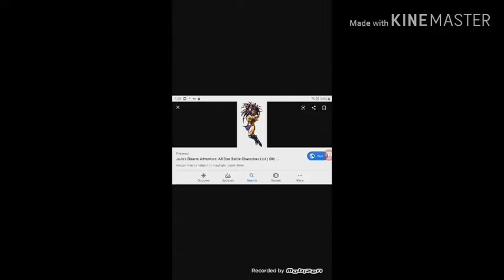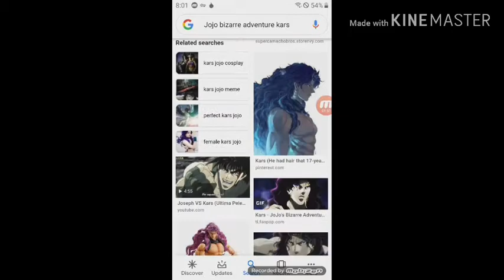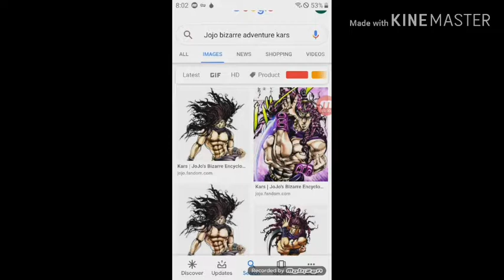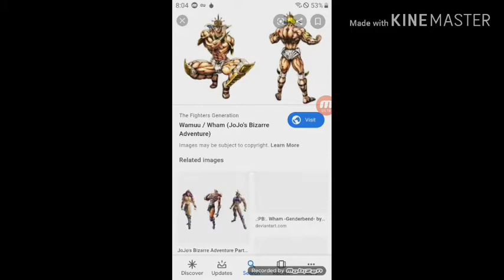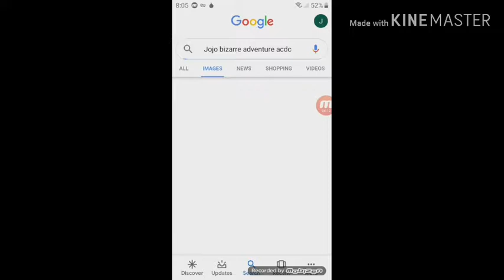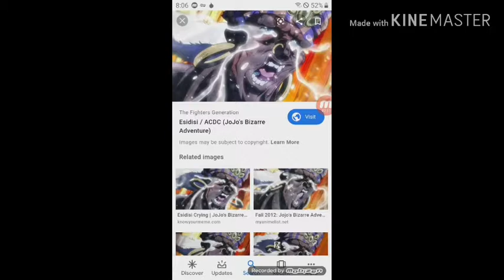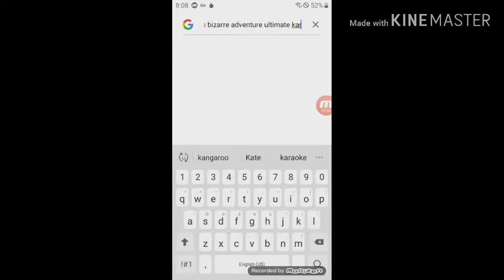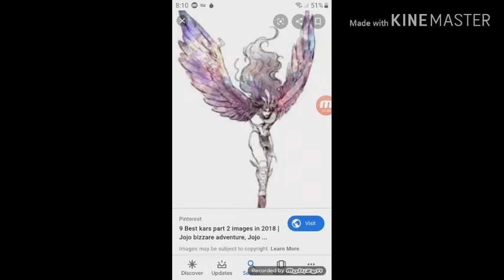What if deku was pillar man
Dekj hybira pillar mam and human deku had
Acdc wamuu kar power ultimate lifeform power